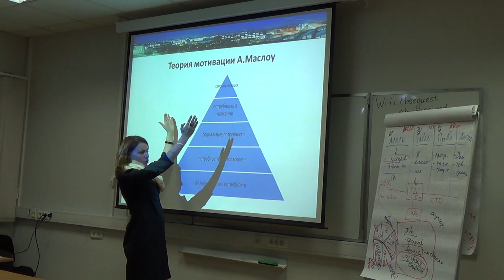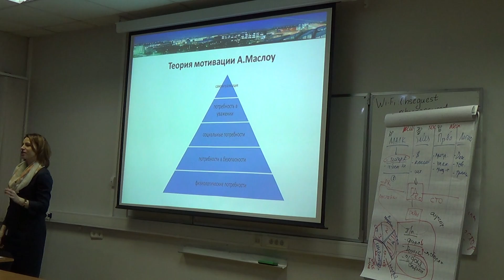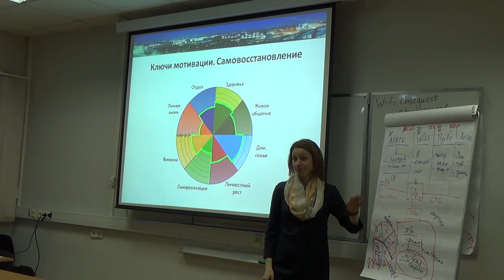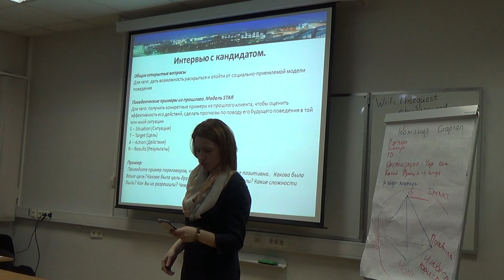HSE{Pro}_Командообразование_А.Тюрина_5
Третья часть семинара по командообразованию в рамках преакселерационной программы HSE{Pro}